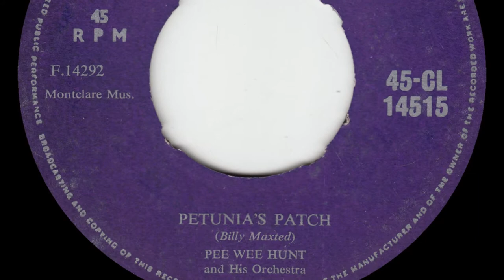Pee Wee Hunt And His Orchestra - Petunia's Patch